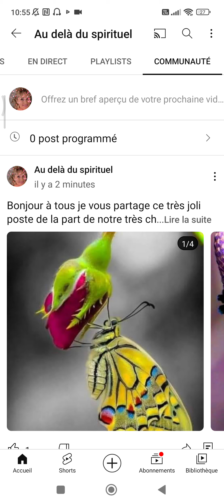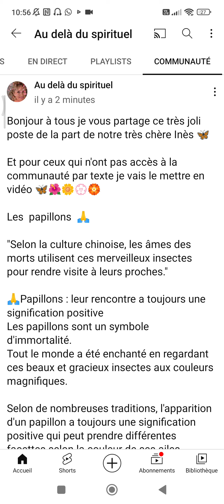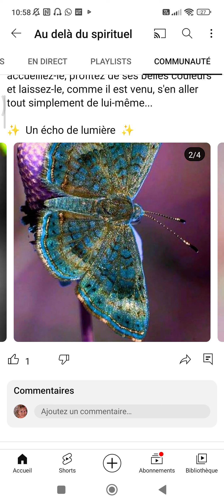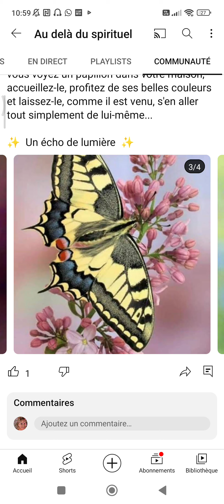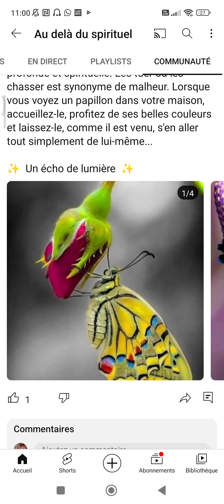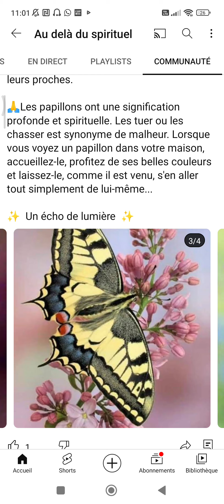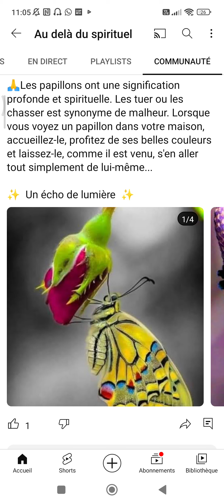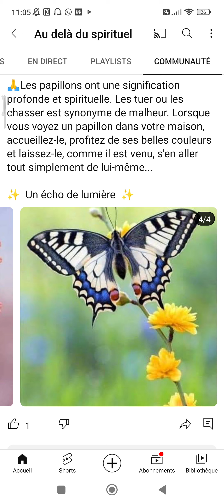💛Les papillons👉Messagers des mondes ''subtils''💞🙏